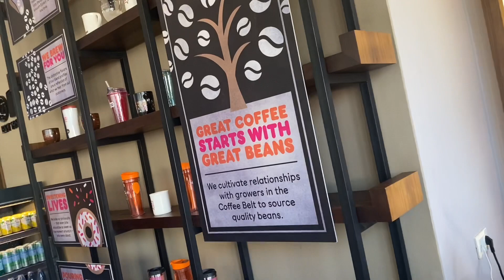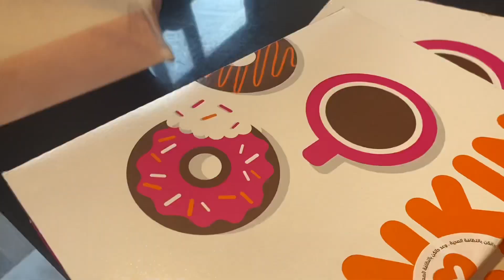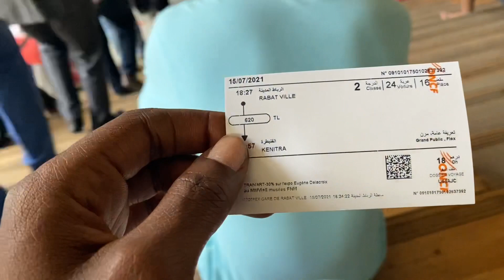DUNKIN! DOUGHNUTS RABAT. DUNKIN ARRIBAT CENTRE MOROCCO. DUNKIN DOUGHNUTS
So dunkin! launched its first branch in Morocco at Rabat and I had to run there to grab some for my satisfaction and to give a honest review about it. Enjoy!!! I mean dunkin arguably has the best doughnuts in the world ☺️.